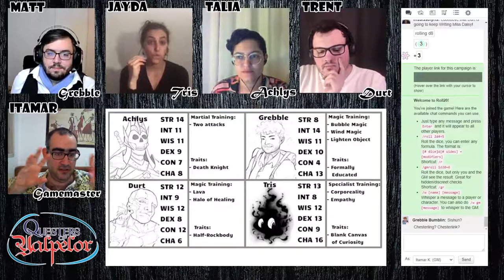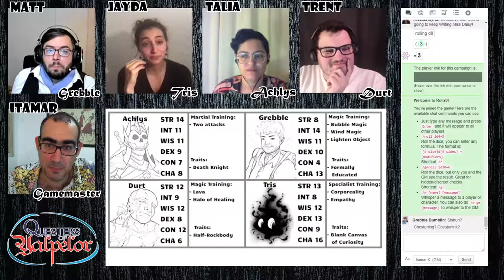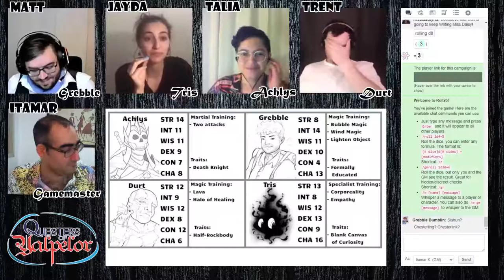Audio Difficulties Create Hornetta, the Bar Bee Girl! - Questers of Yalpelor clip - S01E07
From S01E07 - Audio Difficulties Create Hornetta, the Bar Bee Girl!

Passionate with tabletop RPGs?